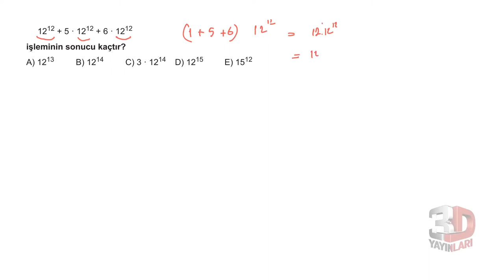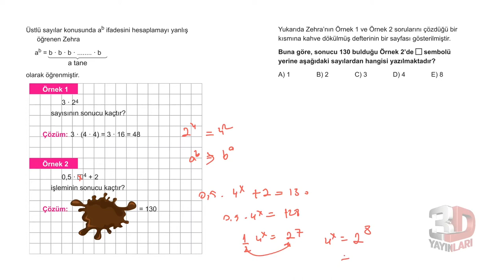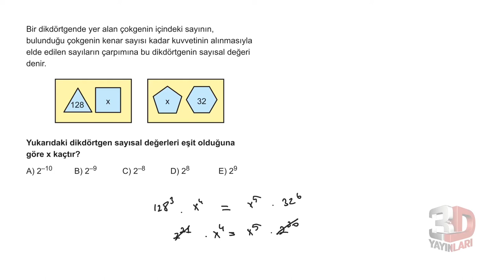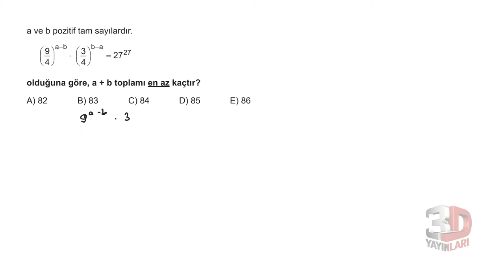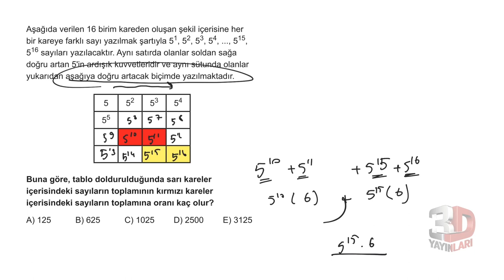3D TYT MATEMATİK BÖLÜM - 1 TEST -44(ÜSLÜ SAYILAR)